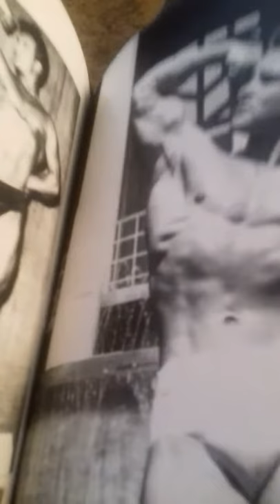Steve reeves photo - classic physique